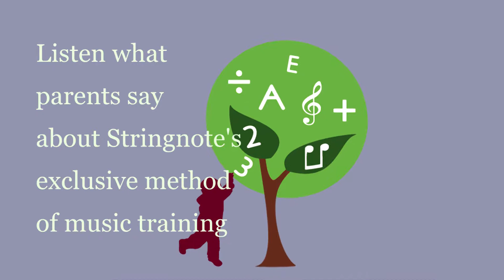What parents think about the Stringnote's method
Stringnote's exclusive programme of music lessons is designed to effortlessly train certain musical abilities that will not be easily developed when the children grow. Our students not only learn to play an instrument, they also 'speak' the language of music and, by doing so, reinforce a whole array of abilities that are correlated to the development of musicality.
Stringnote.com